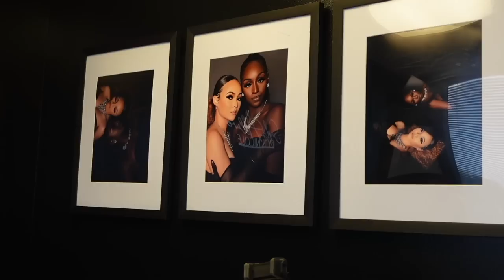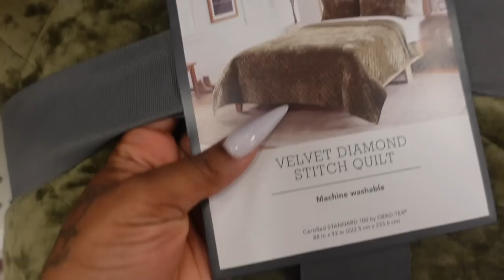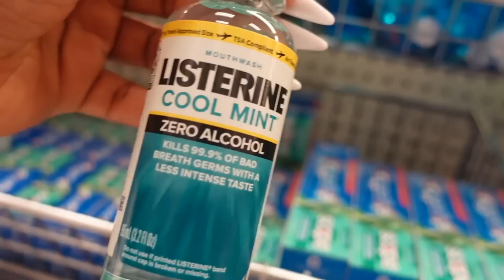VLOG: MAINTENANCE + PREP W/ME FOR VACATION + FIRST TIME TRYING CRUMBL COOKIES + 98k GIVEAWAY & more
MENTIONED IN THE VLOG:
Super Skinny Hair Serum

Jaelyn Dae
5614 W Grand Pkwy S Ste 102

ABOUT ME/FAQ
Age: 22
Location: Houston, Tx
Height: 5’1
Vlog Camera: Sony ZV1
Picture Camera Canon M50